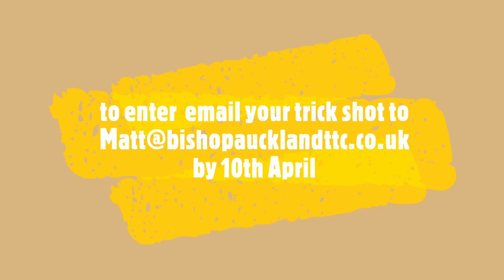stay at home tt challenge 16